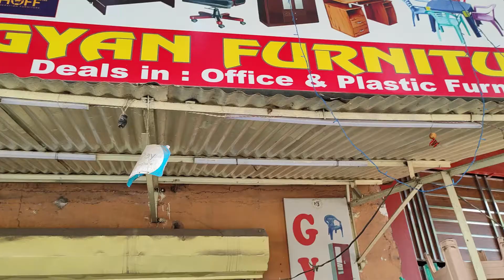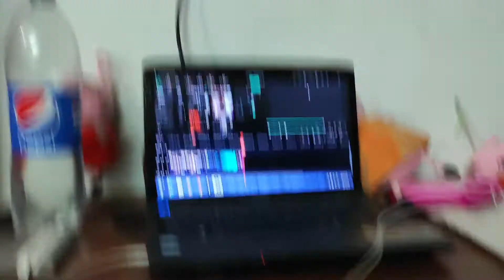Sam ne papa bola || Dailly Vlog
Hello Friend's

Agar aapko ye video pasand ayi ho toh video ko like kare, share kare
comment kare or mere youtube channel par naye aye hai toh channel

Please support us guys#ssmovies#sumitchandra#